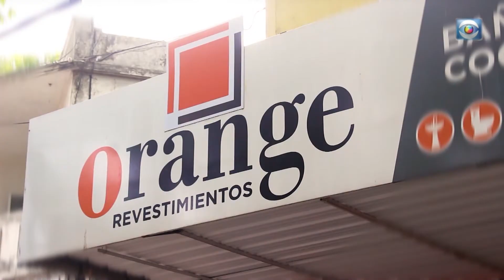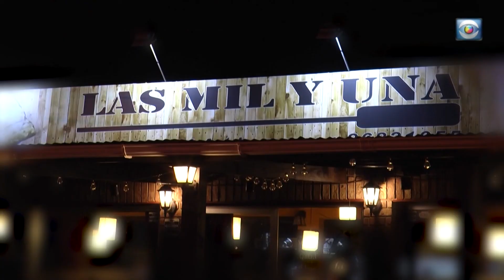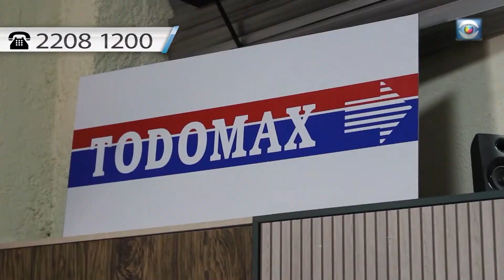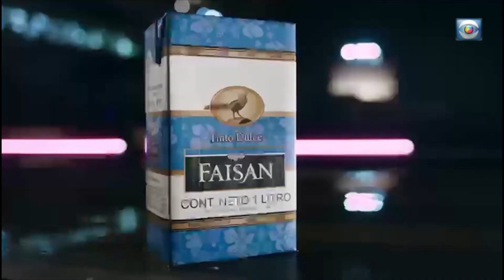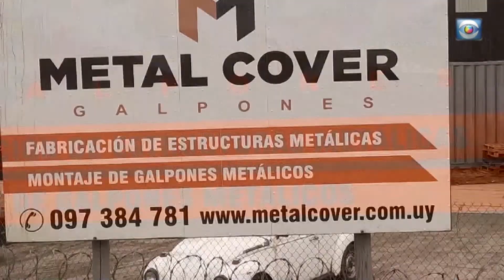¡Viglione Proyecta nos enseña esta hermosa ARQUITECTURA!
Home sweet Home (Programa de TV)
📺 Se emite por: @canal10uruguay
🕰 Horario: Sábado 7:30 am
🎤 Conducción: @kakiigil (Karen Gil)
🎥 Producción: @cristiangilchiappa (Cristian Gil)
Produccion:
Marcelo Gil